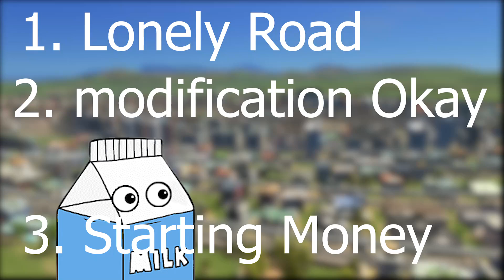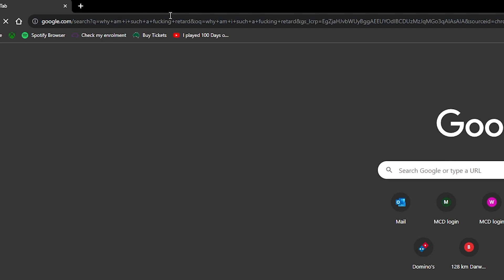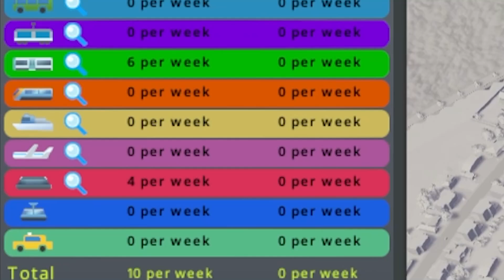Building a MATHEMATICALLY PERFECT City With One Road | Cities Skylines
Find out how I created a mathematically perfect city in cities skylines.